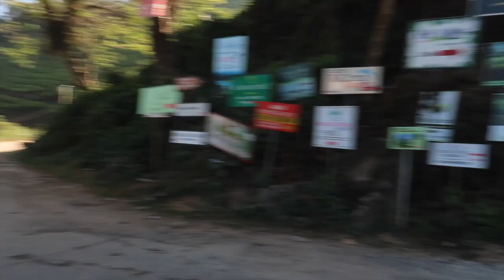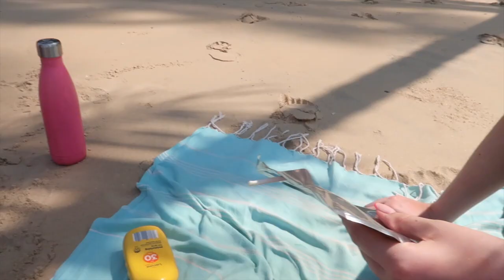INDIA TEXTILES TOUR!!! // Vlog